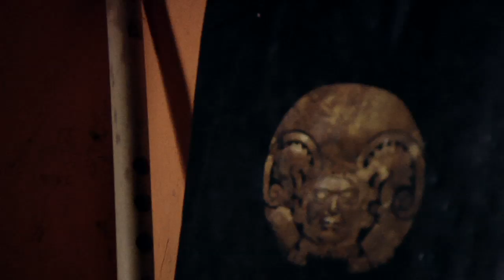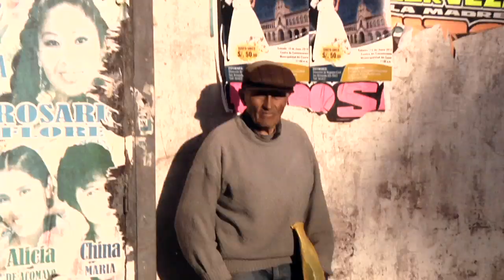Sonidos del Perú ◊ 15 ◊ LA FAMILIA CHOQUEWILLKA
Jorge Choquewillka was worried. He wanted to stop playing traditional andean music and switch to north american country. He would have more success he said.

Cusco is filled with music. But most of it is directed for tourism consumption, and you would never end up in a traditional chicha bar drinking massive jugs of local brew while hearing a whole family singing ancient songs in their own way.

How much do you have to make concessions in order to be heard? And do you want to be heard, or just to make a living?

Portrait of a family carrying ancient traditions to new levels.

Jorge Choquewillka estaba preocupado. Quería dejar de tocar música andina tradicional y cambiar al país norteamericano. Tendría más éxito, dijo.

Cusco se llena de música. Pero la mayor parte de ella se dirige para el consumo turístico, y nunca se acabaría en un bar tradicional chicha bebiendo jarras enormes de cerveza local mientras se escucha una familia entera cantando canciones antiguas de su propia manera.

¿Cuánto tiene que hacer concesiones con el fin de ser escuchado? Y qué quiere ser escuchado, o simplemente para ganarse la vida?

Retrato de una familia que lleva tradiciones antiguas a nuevos niveles.

Cusco, Perú
Junio 2013

sounds by Vanessa de Witte
procuced with the help of Pablo Molina